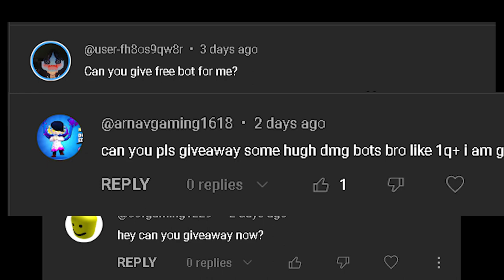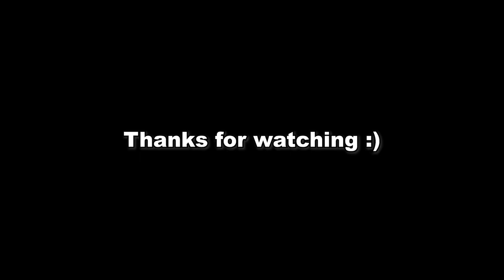I FINALLY GET THE MYTHICAL ANGEL BOT, ARCANGEL IN THE MECHANGEL CHALLENGE BOT CLASH!!! (Roblox)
Hey guys and in today video, ill be doing the Mechangel challenge 10 to get the mythical arcangel. This will help to complete my mythical collection.
Also a new giveaway in today video, so goodluck too all of you ;)

Bot Clash is a battle simulator game where you and your loyal Bots travel across the planets to fight for humanity's last hope!

💥 Battle against different enemies including bosses!
🤖 Collect and upgrade powerful Bots!
🗺️ Discover new worlds and secrets!
🏆 Climb various leaderboards and show who's the real boss!

💎 Roblox Premium members receive 1OO% more Gems from battle!

🤩 Major updates every Friday!
⭐ Favorite & thumb up if you like the game!
👍 2OOOOO likes for FREE Gems!